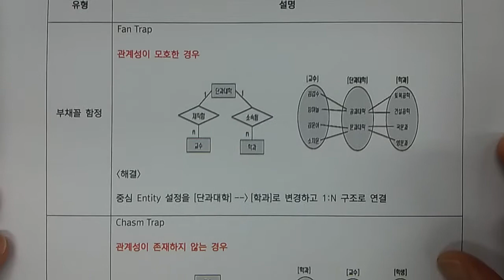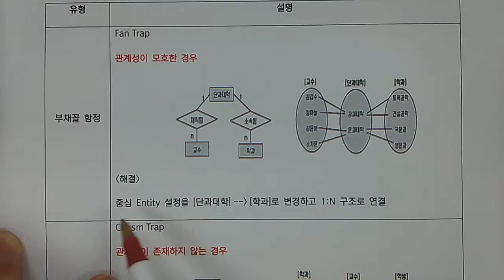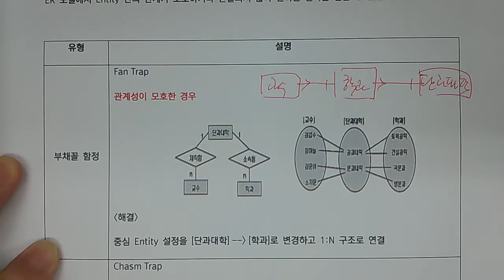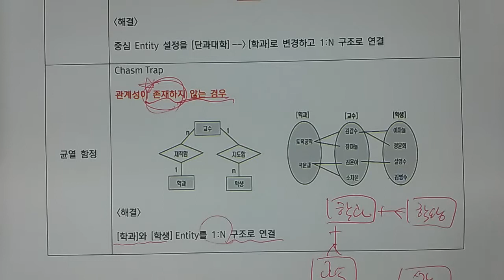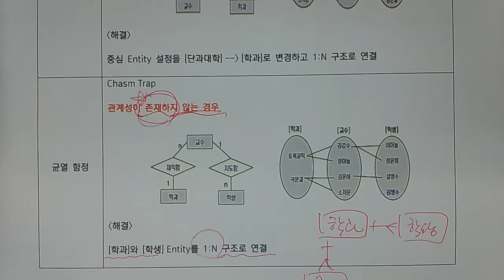기술사 - DB - 연결함정